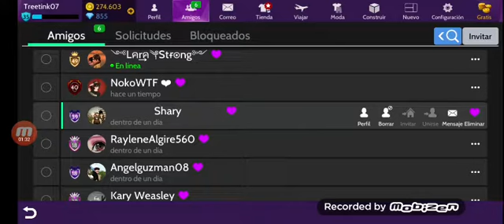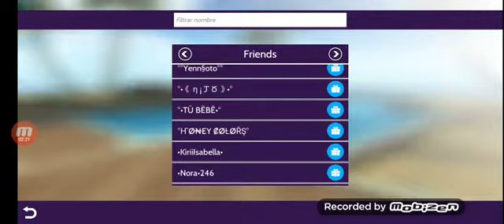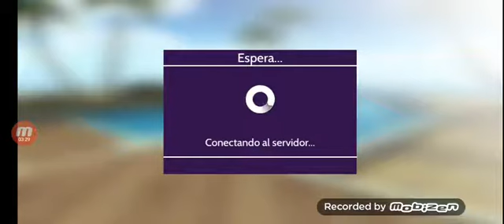Sorteo Terminado (necesito ideas para el nuevo sorteo) | Avakin life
El sorteo  de 2 set de equipo de animación a terminado. Veamos que quieren como próximo sorteo ?...

Subcribanse para hacer más sorteos!!